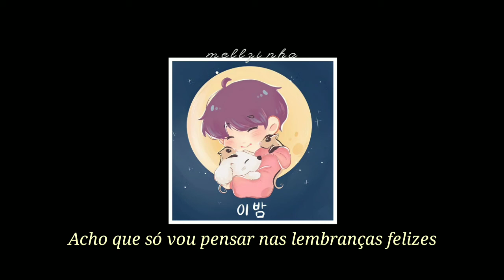tonight - jin [tradução/legendado];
O Jin fez essa música em homenagem aos seus animaizinhos de estimação, essa foi a primeira música solo dele. A letra é muito tocante e melancólica, que conta como seus bichinhos o acompanharam durante sua trajetória.

~Letra simplificada~

i bami jinamyeon
neol bol su eopseulkkabwa duryeowo

haneopsi tumyeonghan geu nunbiccdo
neomu iksukhaejin geu chokgamdo
nareul bomyeo useossdeon eolguldo ije
ije neoreul dasi bol su eopseulkka

naui haruharue niga issgo
neoui haruharue naega isseo
jeo dari jigo haega tteooreumyeon
nawa hamkke haessdeon neon eopseulkka

nae nuneul gameumyeon
hamkkehaessdeon sigandeuri tteooreul geot gata
nae nuneul gameumyeon tto
haengbokhaessdeon chueokdeulman saenggaknal geot gata

i bami jinamyeon
i bami jinamyeon
na hollo nameulkkabwa duryeowo